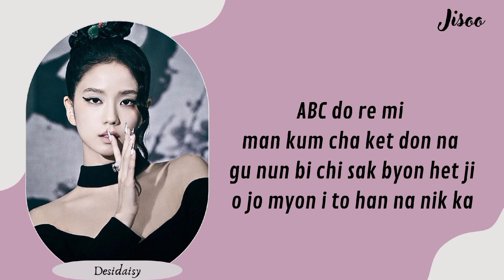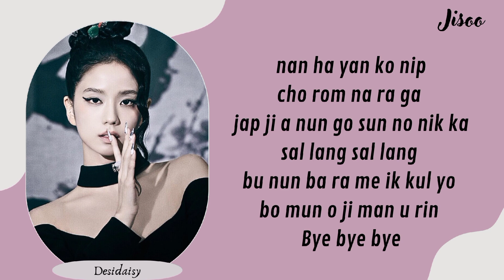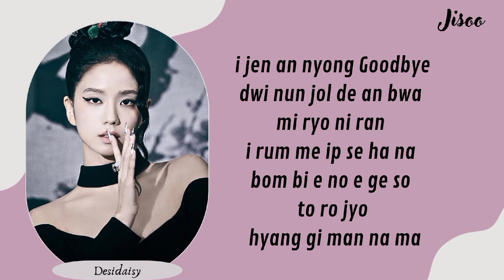JISOO FLOWER Easy Lyrics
INFO:

• Artist: JISOO
• Song : FLOWER
• Album: ME